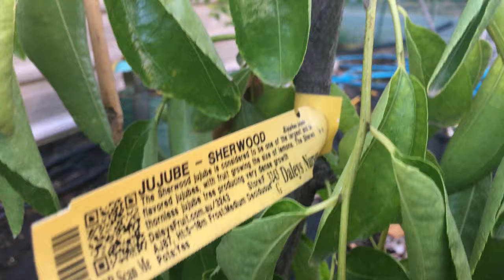How to grow Jujube fruit Trees to taste delicious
Grafted Dwarf Jujubes in bonsai planter bags need to be cared for as they grow. We show you how to maintain them and give them the nutrients they need to flourish. A Fruit Tree that is great in pots.

Taste is important and we discuss their texture and sweetness along with showing you their seed.

JuJubes Trees are for sale at Daleys Fruit Tree Nursery

The particular variety in this youtube is called the Sherwood Jujube Fruit Tree